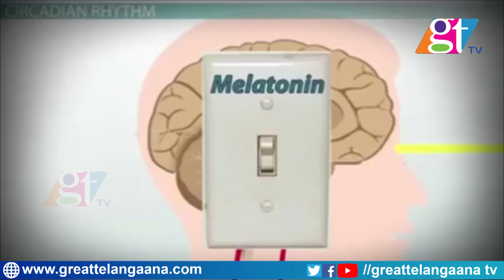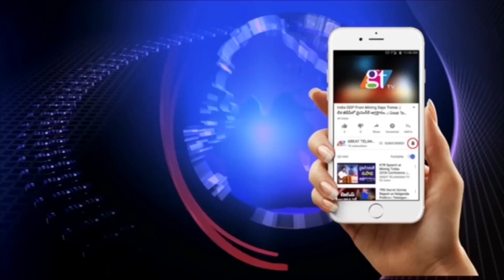Sudheer Sandra Motivational Speech | Telugu | GT TV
Sudheer Sandra Motivational Speech | Sudheer Sandra | Telugu | Motivational | GT TV Sudheer Sandra Motivational Speech | Sudheer Sandra | Telugu | Motivational | GT TV

Google+ sudheer sandra motivational speech